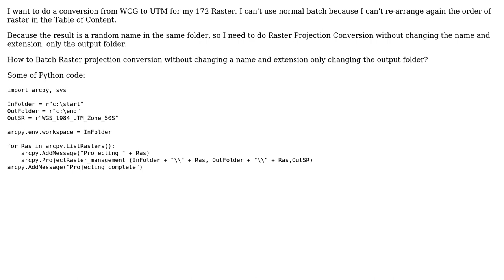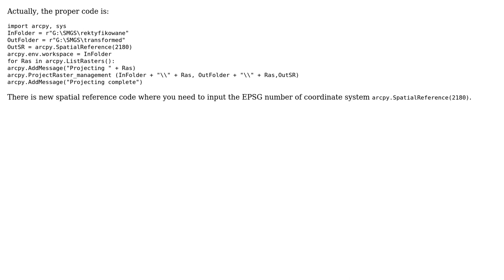GIS: Batch raster projection conversion (2 Solutions!!)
GIS: Batch raster projection conversion

With thanks & praise to God, and with thanks to the many people who have made this project possible! | Content (except music & images) licensed under CC BY-SA | Music | Images & others | With thanks to user Taras user sk1me user Rikudo Pain user Michael Stimson and the Stack Exchange Network Trademarks are property of their respective owners. You are responsible for your own actions.